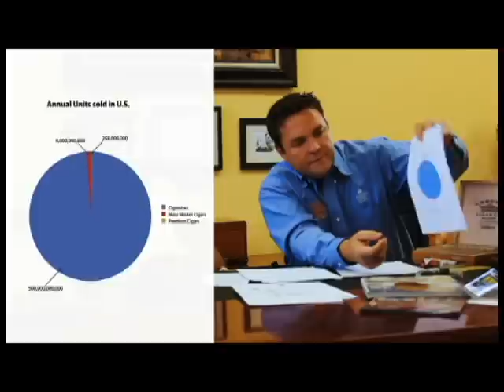An Open Message To Congress - Save America's Historic Premium Cigar Industry From The FDA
Save thousands of "mom and pop" cigar shops, premium cigar manufacturers and their employees from being regulated out of business by the FDA.  Support S.1461 & HR 1639 - The Traditional Cigar Manufacturing & Small Business Jobs Preservation Act.

Omissions & Corrections - Annual Cigarette Unit Sales 500 Billion, Annual Mass Market Large Cigar Unit Sales 5 Billion, Annual Large Premium Cigar Unit Sales 250 Million.  Premium cigars represent a tiny fraction of a percent of all tobacco sales.

FDA regulations would also add additional "User Fees" (taxes) to cigars.